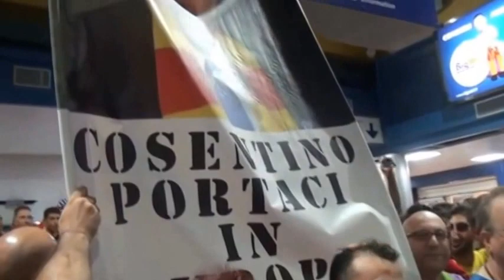kamara a Catanzaro aereoporto Film